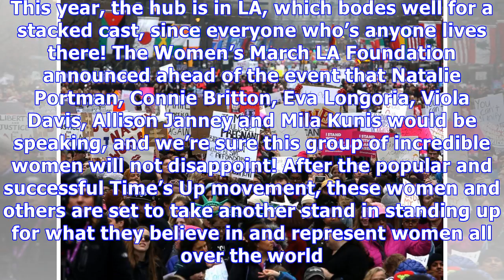Women’s March LA Live Stream: Watch Activists As They Take The Streets In Protest